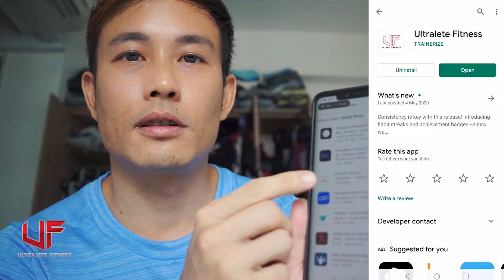Free Workout App with a chance to win cash prizes of up to $500! Ultralete 14 day workout challenge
Hi Everyone,

Lets get straight into it! Click on the links below and get the app before 31st May 2020 to be eligible for the cash prizes!

Step 1: Click on the following link and fill up some basic information so that we may create the workout program for you.

Step 2:  Download the Ultralete Fitness App on your mobile phone

Only applicable for Android users. Apple/iPhone users will receive a link separately from the trainers once they have filled up the form in Step 1.

Step 3: Follow Ultralete Fitness page so that you will know the results of the lucky draw which will be announced end of June 2020.

Step 4: Log into the Ultralete Fitness App on the 31st May to start your 14 day workout challenge and be in the running to win up to $500.00 worth of cash prizes.

Prizes:
1st prize $500.00
2nd $300.00
3rd $200.00
20 consolation prizes $50.00